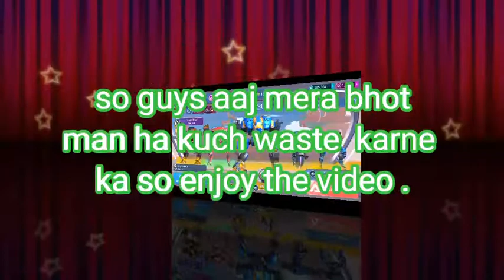mena apna 565,000 credit waste kardiya aaj mera bhot dil tha kuch waste karna ka😂🤣mech arena.